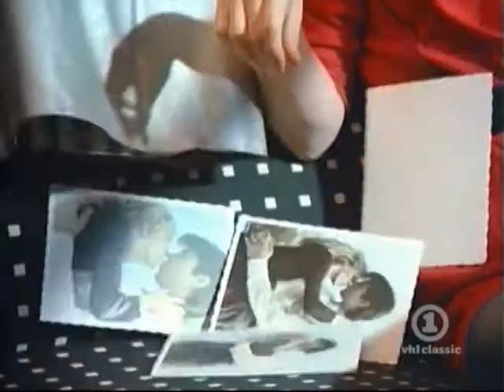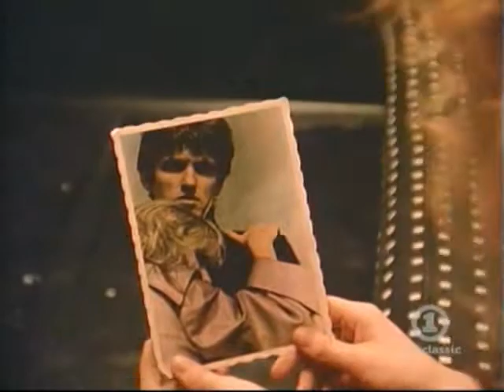The Metro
At their best